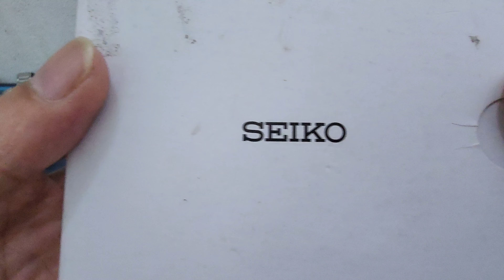GIAO LƯU ĐỒNG HỒ CƠ CỔ ( 7/9/2022 )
Alo cho mình hoặc kết bạn Zalo với mình để mua hàng và biết thêm thông tin chi tiết về giá cũng như hình ảnh cụ thể về sản phẩm nhé. Thank All

Chủ TK: TRẦN SƠN
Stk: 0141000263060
Ngân hàng: Vietcombank